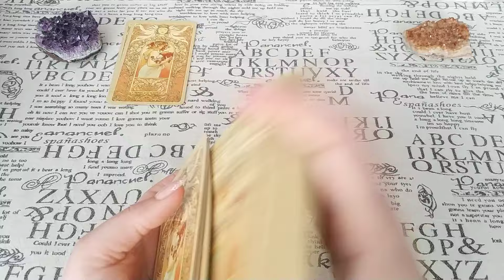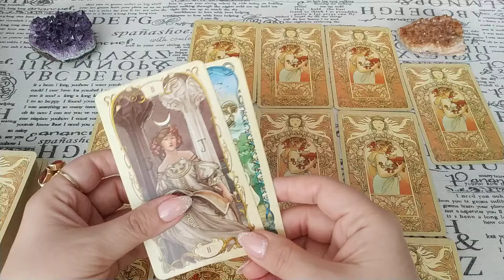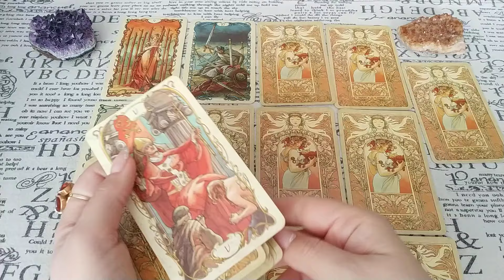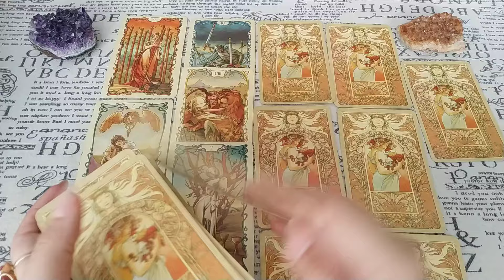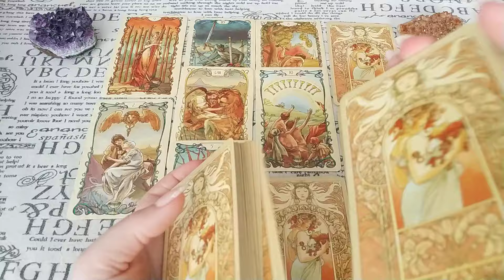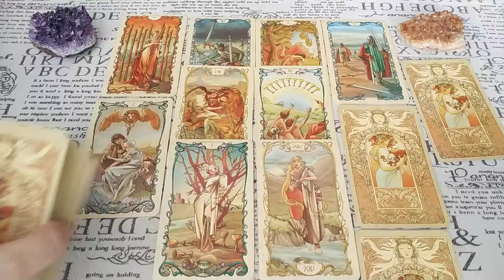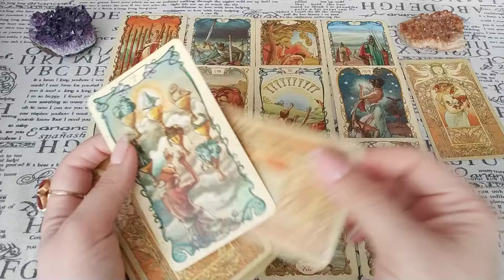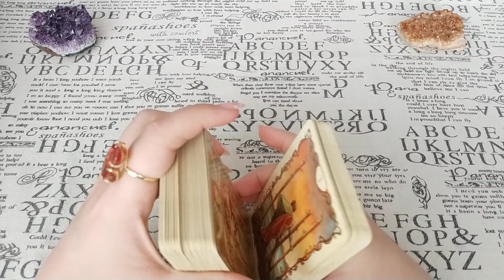Ребёнок Вашего мужчины. Как сделать отношения комфортными? Средний расклад личный.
Вы можете получить личную консультацию (расклад) или магическую помощь, независимо от того на каком краю Земли Вы живете.) Для личной консультации (если Вам исполнилось 18), личных раскладов ВК и Фэйсбук электронная почта ВАЖНО: прежде чем писать, ОБЯЗАТЕЛЬНО посмотрите как проходит консультация, особенности консультации и секреты общения со мной. Правила получения личного расклада и как получить личный расклад Получение личных ритуалов только после Диагностики Магического негатива.
Функция таролога - внятно объяснить, что означают выпавшие на определенную позицию арканы.
Я толкую так, как вижу по выпавшим картам и не даю заведомой дезинформации, даже если карты неблагоприятны. ЛИЧНЫЕ расклады, которые сделаны не для Вас индивидуально, не могут использоваться для толкования своей ситуации - все совпадения случайны, будем считать, что контент в этом случае носит развлекательный характер и является примером раскладов, которые зритель может получить для себя индивидуально. Они размещены только с согласия хозяев личных раскладов.